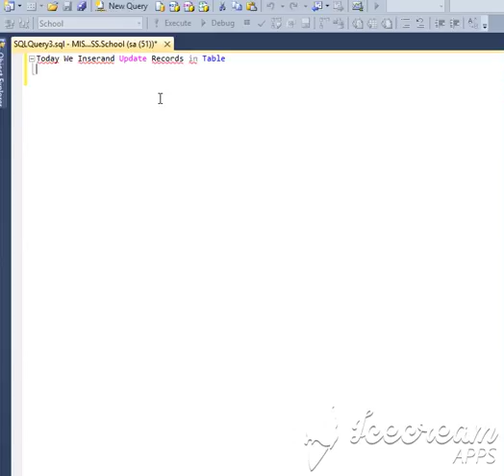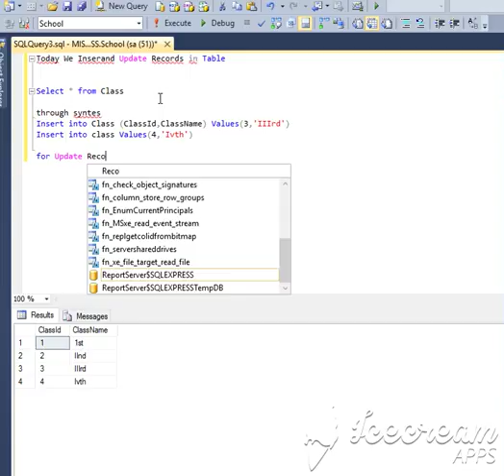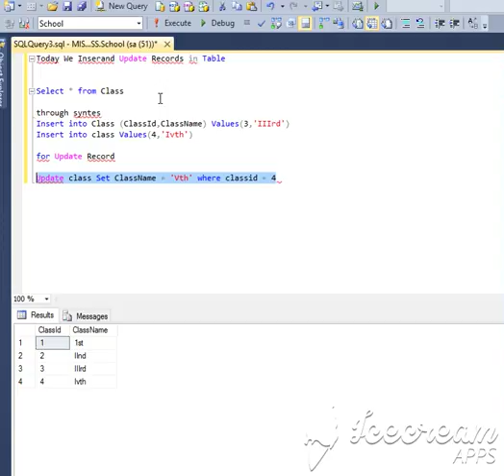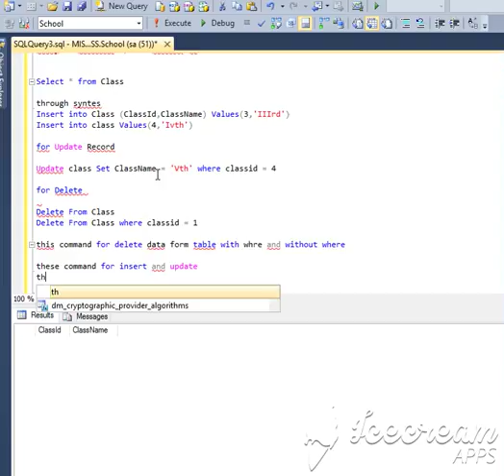DeepTechSupport Step by Step SQL Server Lesson 4 Insert Update and Delete Record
Channel : DeepTechSupport
Step by Step SQL Server Lesson 4 Insert Update and Delete Record